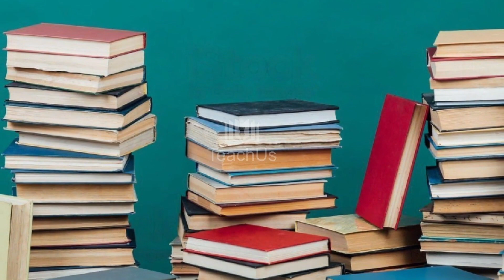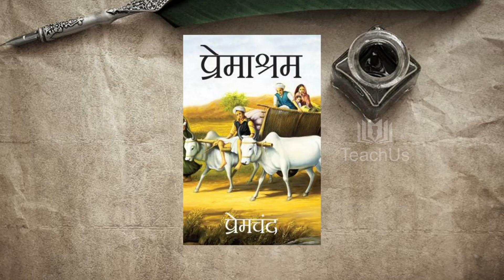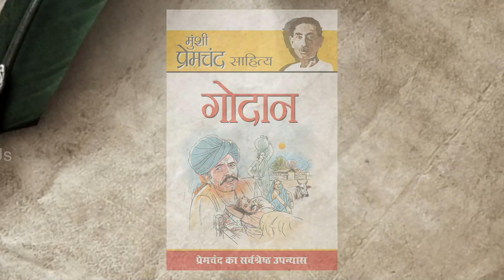Chandini Class 8 Sahithya Samrat Premchandh